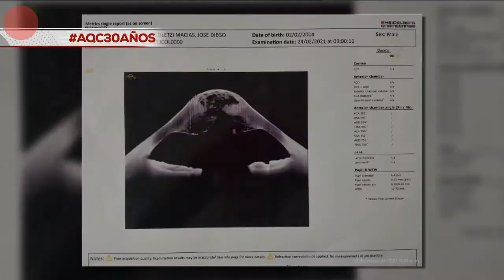José pide ayuda para su trasplante de córnea, ya que fue diagnosticado con Queratocono avanzado 👁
Con tan solo 17 años José quiere tener una mejor calidad de vida, por ello pide de tu apoyo para su operación